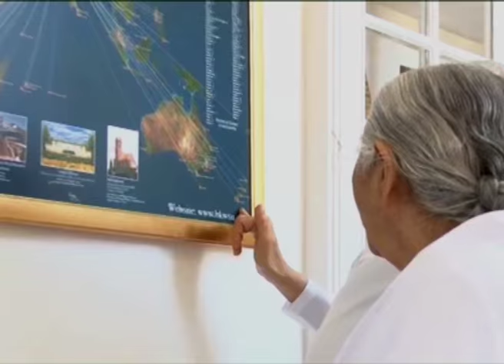BRAHMA KUMARIS -DADI JANKI JI, MAKE IT HAPPEN - SPEECH IN UN